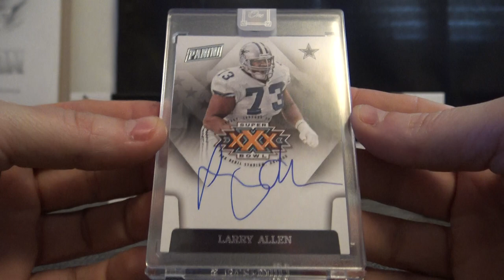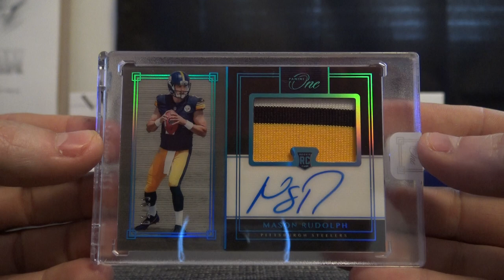Brent G's 2018 Panini ONE Football 3 Box Break